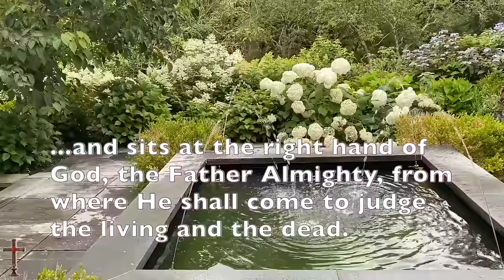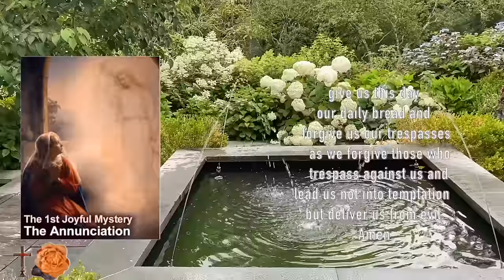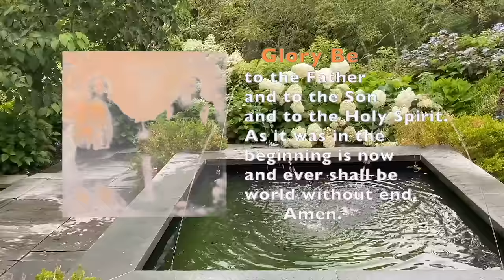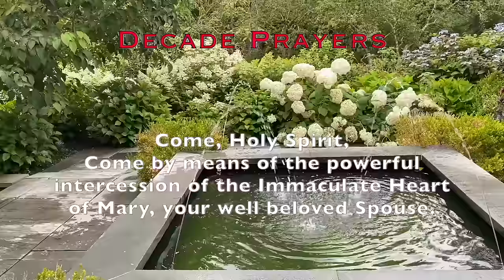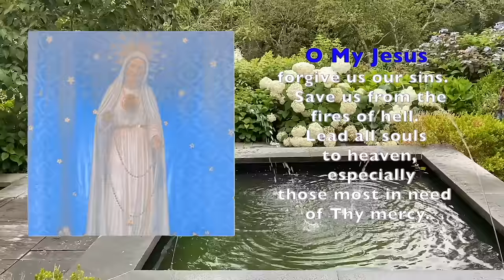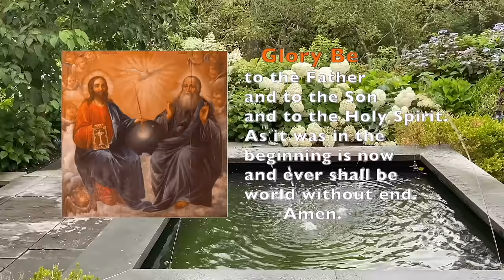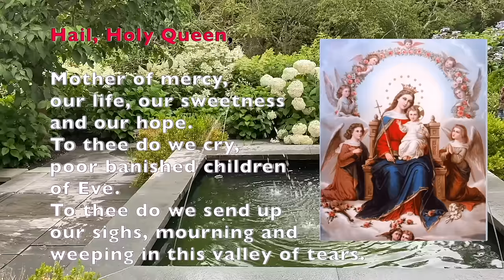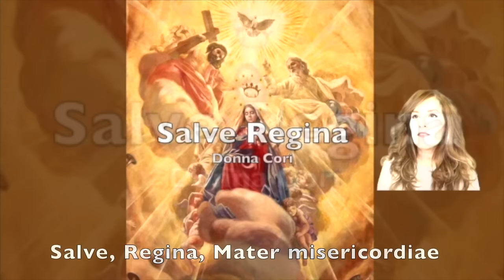🌹Monday Rosary🌹Joyful Mysteries of the Holy Rosary of the Blessed Virgin Mary, Scenic, Scriptural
Joyful Mysteries of Today's Rosary for Monday & Saturday in a beautiful scenic garden with a relaxing fountain and water sounds for peaceful meditation and Catholic prayer. Song "Salve Regina" from the CD "Sing of Mary" available in disc and download 🌅 PRAY NEXT 🌅 DAILY CATHOLIC MORNING PRAYERS

See LIST of NAMES and INTENTIONS on upcoming rosary posts for MEMBERS, DONORS & ALL BENEFACTORS to this apostolate in the "Community" section of this channel.  I will post a new list every week.

OR...you can send a CHECK DIRECTLY to:  Golden Arrow Music, 6209 Mid Rivers Mall Dr. #218, St. Peters, MO  63304